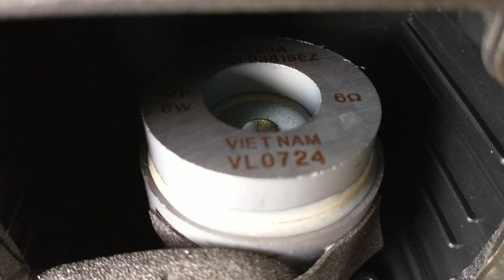Yamaha Soundbar SR-C20A Look Inside (Disassembled) Teardown (Desmontada) Por dentro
Thanks for watching the video, if you liked it leave your like and subscribe to the channel, it will help me a lot to make more videos like this for you.